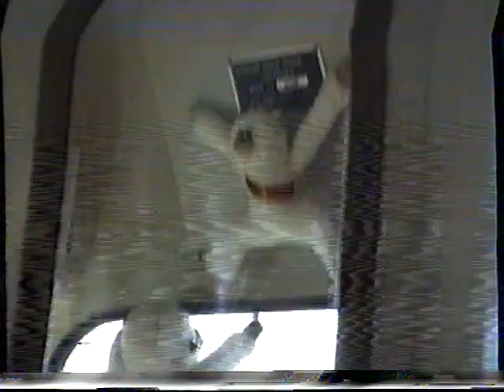Teeside Running Day. (6)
2001. Teeside Running Day. part 6.